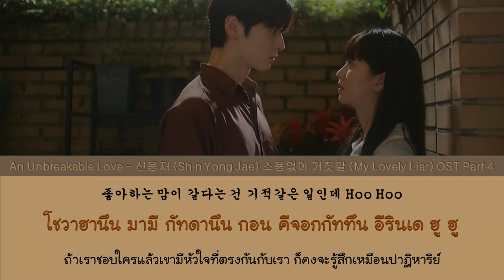[THAISUB/ซับไทย] แปลเพลง An Unbreakable Love - 신용재 (Shin Yongjae) My Lovely Liar OST Part 4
เพลง : An Unbreakable Love (이별하지 않는 사랑도 어딘가 있을거야)
ศิลปิน : 신용재 (Shin Yongjae)
เพลงประกอบซีรีย์ : mylovelyliar ( 소용없어거짓말 )

แปลเนื้อเพลง : MK Thaisub Channel

และอย่าลืมกด Like กด Share เพื่อเป็นกำลังใจให้ด้วยนะคะ